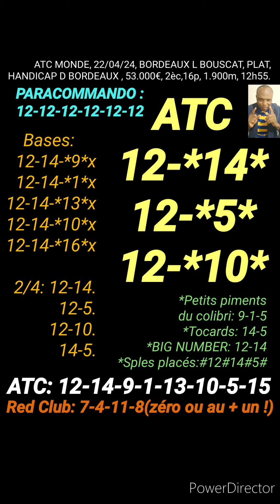ATC MONDE, 22/04/24, BORDEAUX L BOUSCAT, PLAT,HANDICAP D BORDEAUX , 53.000€, 2èc,16p, 1.900m, 12h55.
MASSE COMMUNE INTERNATIONALE, ATC MONDE, 22/04/24, BORDEAUX L BOUSCAT, PLAT,
HANDICAP D BORDEAUX , 53.000€, 2èc,16p, 1.900m, 12h55.